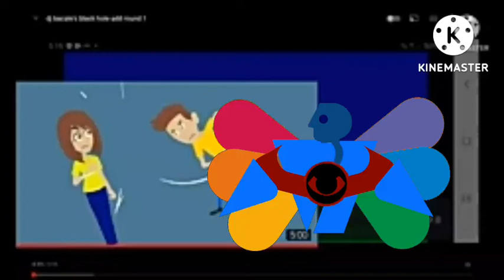black hole add round 3